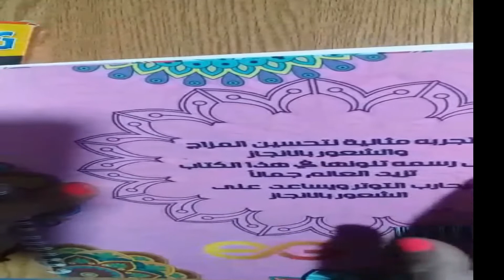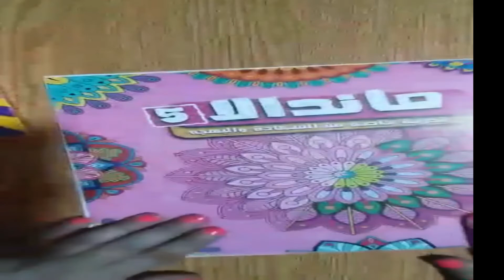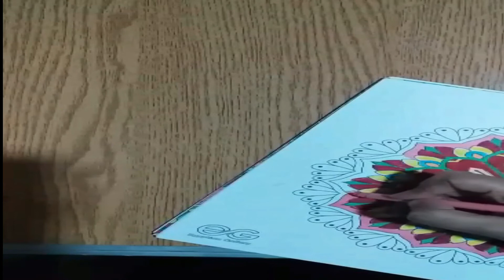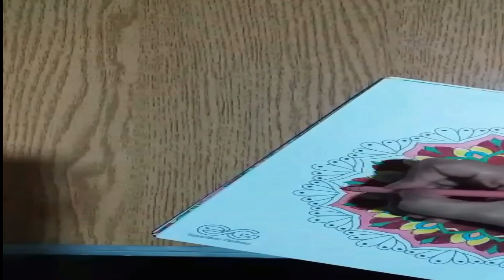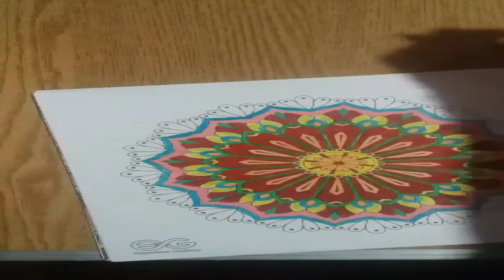تجربة مثالية للاستمتاع بتلوين ماندالا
تجربة مثالية لتحسين المزاج والشعور بالانجاز يحارب التوتر ويساعد على الشعور بالانجاز كل رسمة تلونها فى هذا لكتاب تزيد العالم جمالا تلوين ماندالا باستخدام الوان الفلوماستر